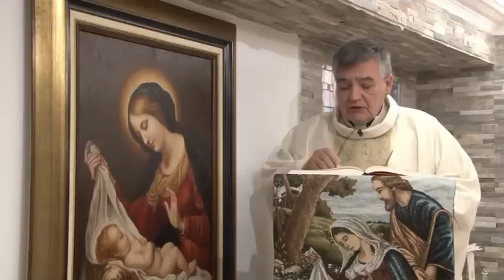Homilía de Hoy │Sábado después de Epifanía│07-01-2023 │P. Santiago Martín, FM